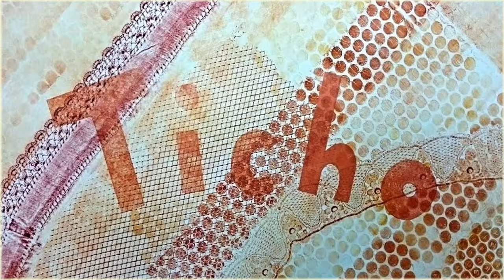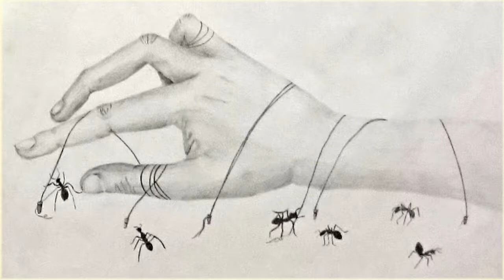KPV 2018 prezentace akce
Katedra primárního vzdělávání TUL - ukázky z koncertů a výtvarných prací studentů katedry, ohlédnutí za posledními roky...